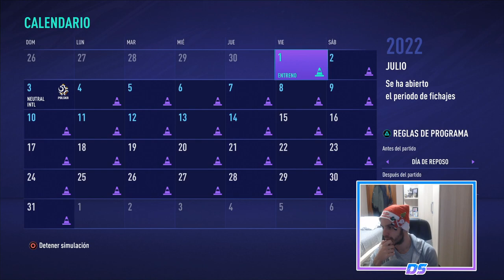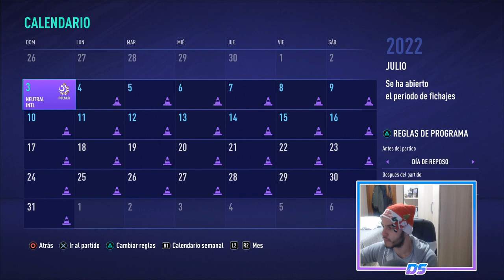FIFA 21 MODO CARRERA | INTER | CRISTIANO VS MESSI (O CASI) #46